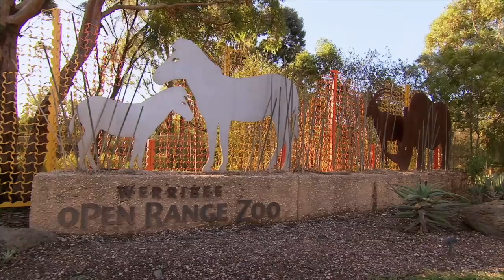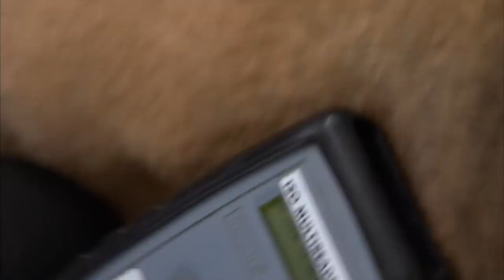🐯CUTE ANIMAL COLLECTION #20 | BONDI VET 🐶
Your daily dose of cuteness is here!  See all the cute fur babies and animals that visit the Bondi Vet.